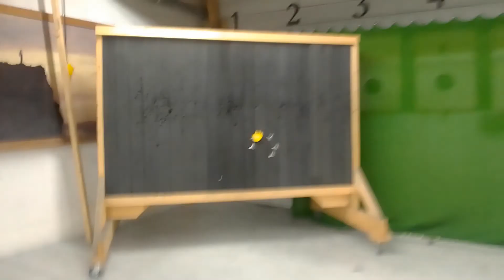BODNIK LONGBOW 40# 27 meters Indoor Wood Arrows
Shooting my Bodnik Longbow Approx 27 meters indoor with my selfmade and crested wooden arrows.
Arrows: POC 40-45# 85 Grain Tophat Cut to 29"